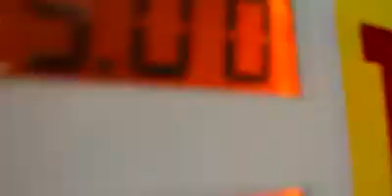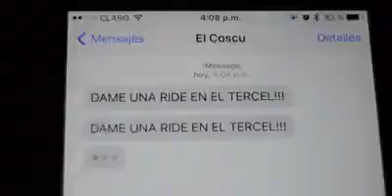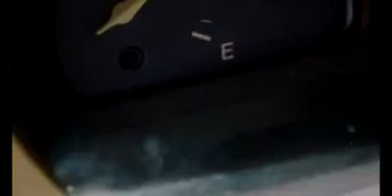Canción de los Tercel